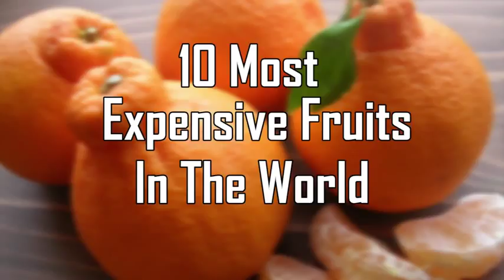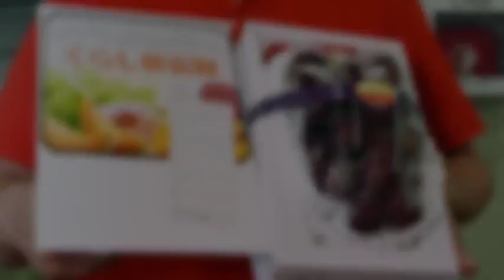Top 10 Most Expensive Fruits In The World